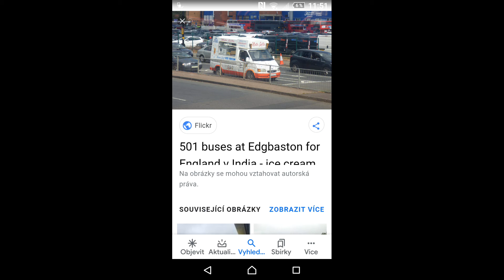9. července 2020